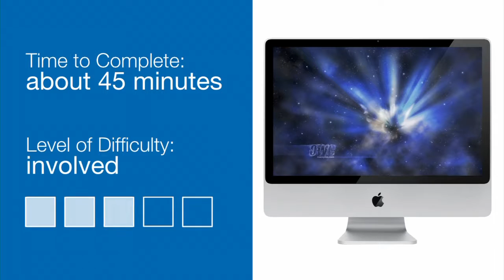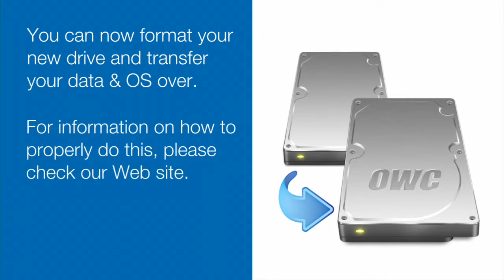iMac 20" Begin 2009 Harde schijf vervangen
In deze video laten wij u zien hoe u de Harde schijf vervangt van de iMac 20" Begin 2009.

Geen zin om met een schroevendraaier aan de slag te gaan?